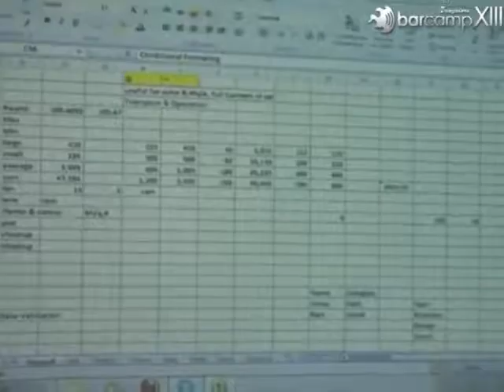Barcamp Bangalore 13 : Excel tips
Excel Tips by Vinay

Basic and Advance Excel. Formatting of Excel for Power Presentation etc. We discuss basic Automation also.